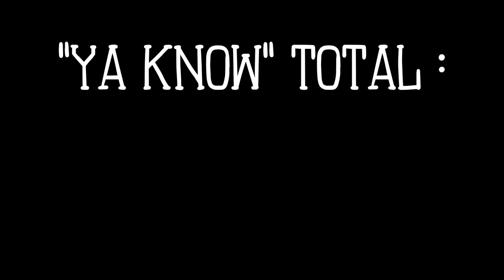Update: Dec. 22. 2016 "Ya know"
I've been gone for a while, I know. ya know ?